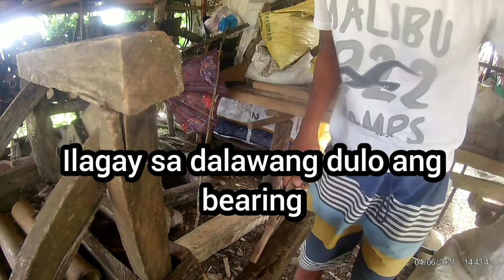HOME TRAINING BAMBOO ROLLER | TIPIDTIPS | 💯 EFFICIENT